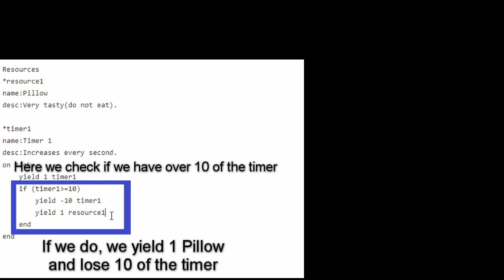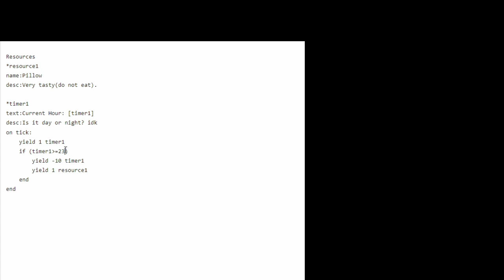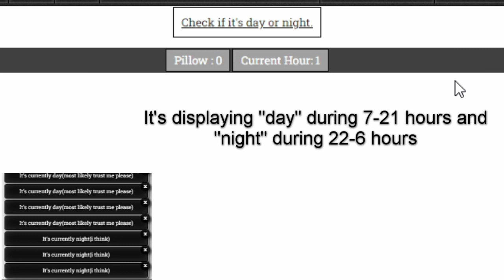Timers.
Don't understand still? Too bad, I can't help you then(jk, discord: fragilefrenzy)